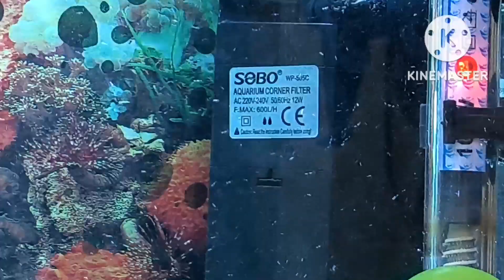How to get Cristal clear aquarium water in 10 days